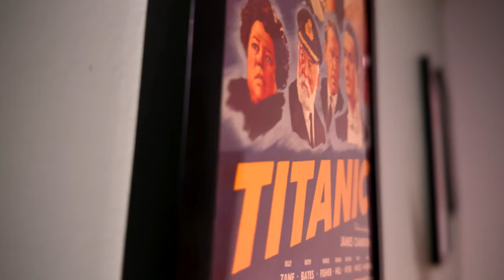MCU Kills The Blade Movie! - Give Us Blade 4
The MCU has decided to cancel the Blade movie. After many years of issues getting the film off the ground, Disney decided to just shelve the idea entirely. Mahershala Ali was cast to play the Daywalker but apparently it wasn't meant to be. I give my thoughts on the news and what I think should happen with Blade!